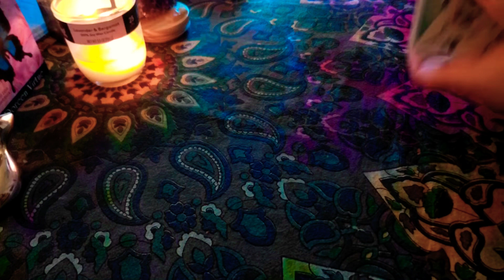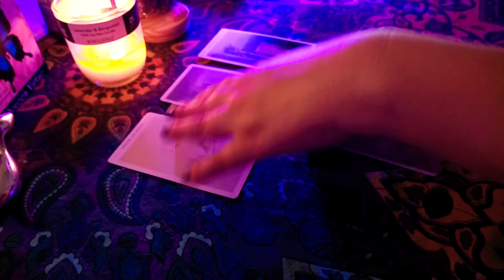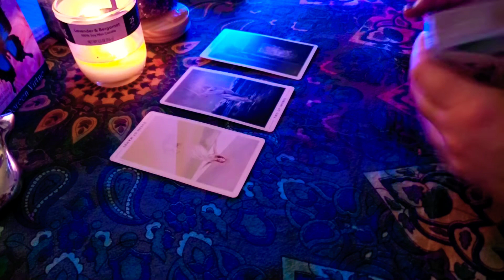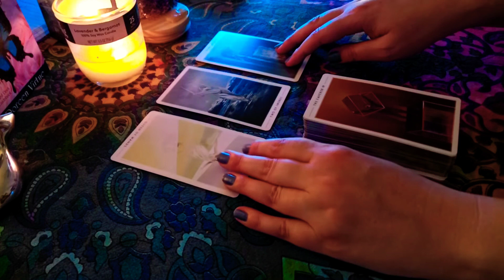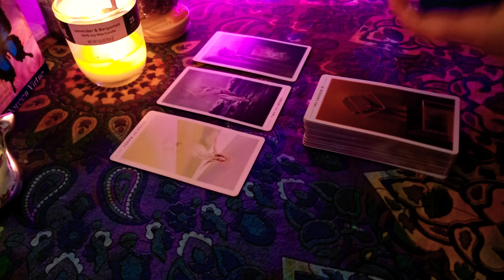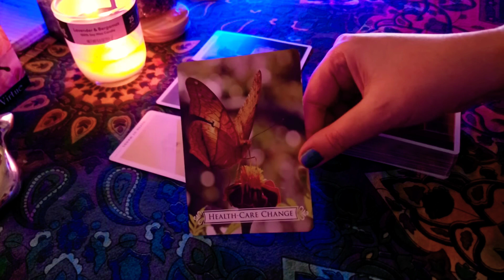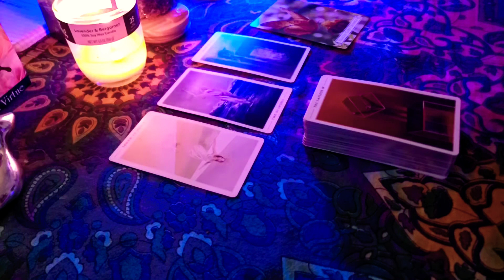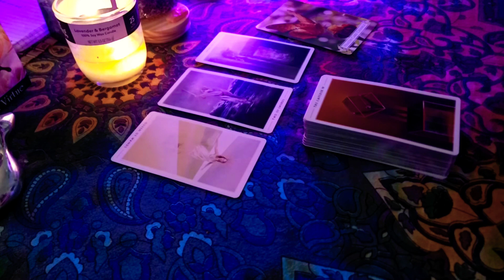DAILY READING – ALL SIGNS | May 25th, 2020 "A FEW GOOD MEN"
This is your daily reading for May 25th, 2020 for all zodiac signs.